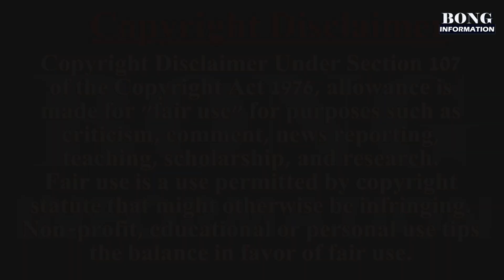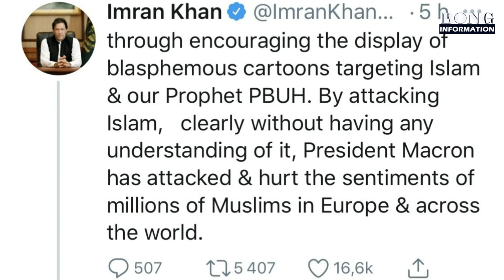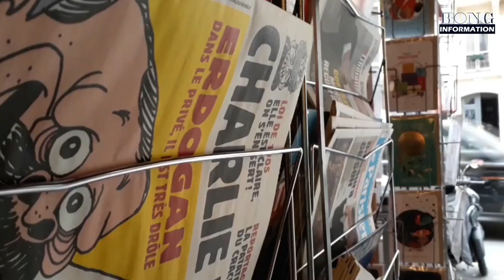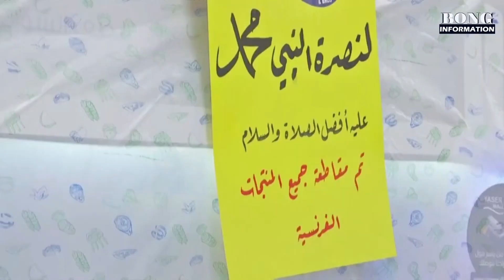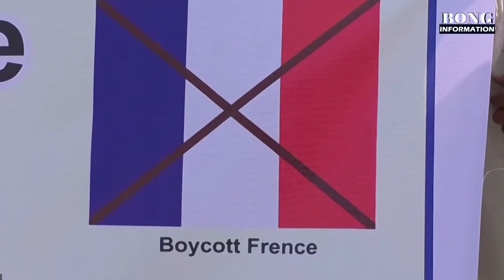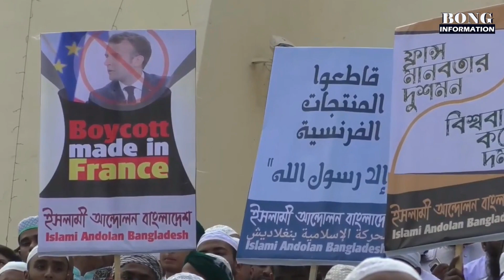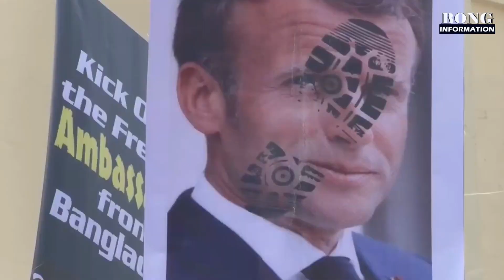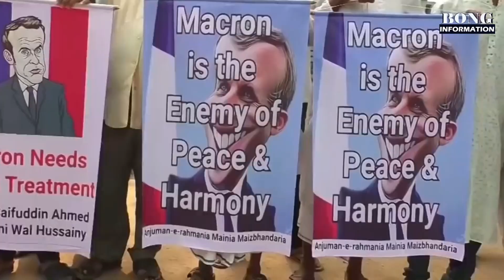ফ্রান্সের দ্রব্য বর্জন কি শুধুমাত্র মুসলিম দেশের শক্রতা নাকি অন্য কিছু? France Boycott Update News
ফ্রান্সের দ্রব্য বর্জন করে অর্থনৈতিক অবস্থা খারাপ করার চেষ্টা হচ্ছে নাকি মুসলিম দেশগুলির মধ্যে পারস্পরিক দ্বন্দ্ব?
Boycott Of France Is An Attack On The Economy Or A Conflict Between The Muslim Worlds? France Update

প্যাইগাম্বার মহম্মদের কার্টুন চিত্রঙ্কনের জন্য এক শিক্ষকের মৃত্যু এবং তাঁকে নিয়ে ফ্রান্সের রাষ্ট্রপতির টিপ্পনি, বর্তমানে সমগ্র মুসলিম দেশ ফ্রান্সের বিরোধীতা করছে। ফ্রান্সের দ্রব্য বয়কট করা হচ্ছে। এর পিছনে আসল কারণ কি? ফ্রান্সকে অর্থনৈতিক দিক থেকে ধ্বংস করা নাকি মুসলিম দেশগুলোর মধ্যে পারস্পরিক দ্বন্দের প্রভাবে এই আন্দোলন?
ফ্রান্সের দ্রব্য বয়কটে ফ্রান্সের কতটা ক্ষতি হতে পারে? মুসলিম দেশগুলোই বা ফ্রান্স থেকে কোন কোন দ্রব্য আমদানি করে? ফ্রান্সের দ্রব্য বয়কট করলে কি মুসলিম দেশগুলো ফ্রান্স ছাড়া চলতে পারবে?
ভিডিওটির মধ্য দিয়ে বিস্তারিত আলোচনা কর হয়েছে। আশা করছি, ভিডিওটি থেকে আপনার উত্তর পেয়েছেন। আপনার যদি আর কোনো প্রশ্ন থেকে থাকে, তাহলে তা অবশ্যই চ্যানেলের কমেন্ট বক্সের মধ্য দিয়ে লিখে জানাবেন, চেষ্টা করবো, তার উত্তর দেওয়ার।

The death of a teacher for drawing a cartoon of the Prophet Muhammad and the remarks of the President of France about him, now the whole Muslim country is opposing France. French goods are being boycotted. What is the real reason behind this? Is this movement to destroy France economically or is it due to the conflict between the Muslim countries?
How much damage can be done to France by boycotting French goods? Which products are imported from Muslim countries or France? Can Muslim countries go without France if they boycott French goods?
The video has been discussed in detail. Hope you got your answer from the video. If you have any other questions, you must write them through the comment box of the channel, I will try to answer them.

Important Note: I am not the owner of any content which I used in my video all resource like picture or video from google or any other helpful site which help us to explain our video nicely or deeply so I credit to my all work to google or any other sites. if I used any other's content then I will definitely credit to him thanks I hope all owners understand to me if I used some content in my videos.

পৃথিবীতে এমনও অনেক ঘটনা আছে, যা আমরা স্বপ্নেও কল্পনা করতে পারি না। কিন্তু তা বাস্তবে ঘটে থাকে। এই রকমই ঘটে থাকা পৃথিবীতে বহু ঘটনা নিয়ে আপনাদের সামনে তুলে ধরবো
The Bong Information চ্যানেলটিতে।

আমাদের অপর একটি চ্যানেল Bong Kobita Abritti। এখানেও আপনাদের support দরকার।
চ্যানেলের লিঙ্কটি নীচে দেওয়া হলোঃ-

YouTube Gears:
Green Screen